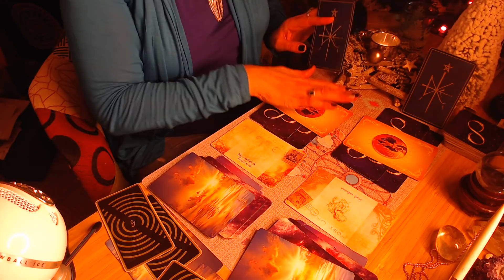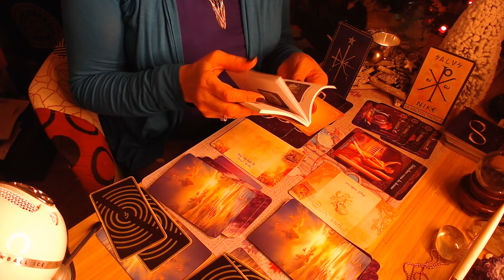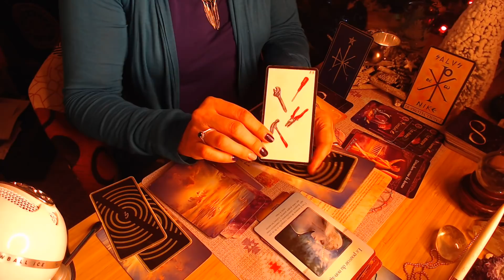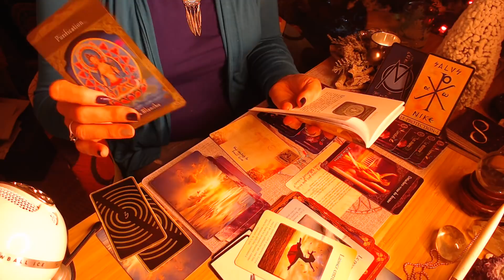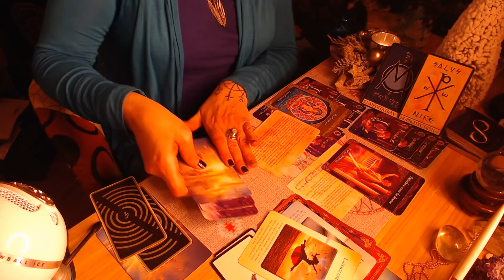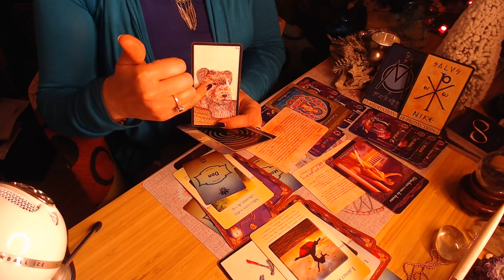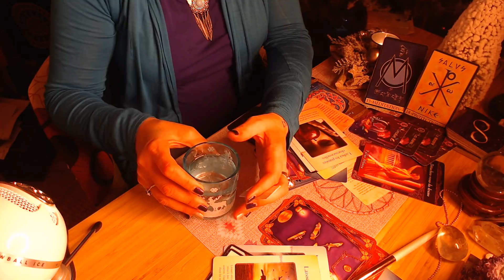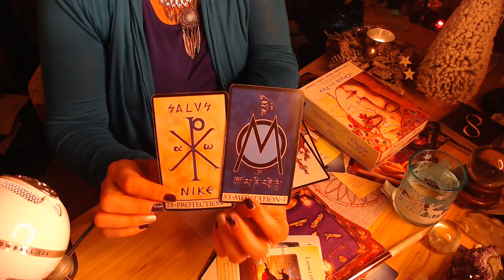Quel cadeau le père Univers t'offre pour Noël et pour 2020 ? tu es seul(e) ? HO HO je ne crois pas !